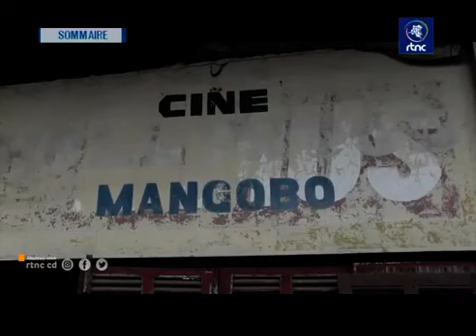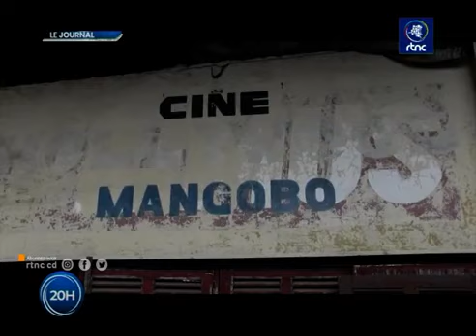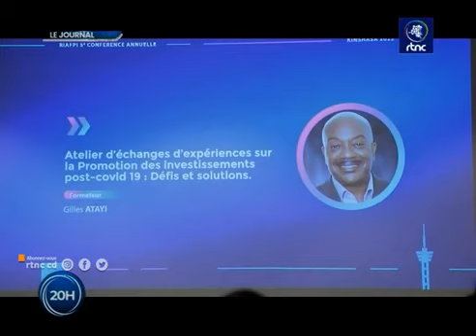la construction du mémorial abritant la statue de patrice emery à coûté 2 millions 400 USD